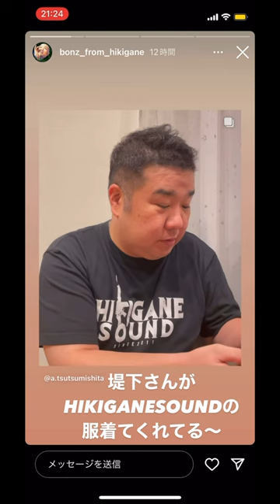HIKIGANESOUNDの服を着る堤下さん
🔥 日本語ラップエクスプローラー【HIP HOP楽曲紹介】 🔥

🎤 チャンネル概要:
日本のラップシーンをショートでエキサイティングに紹介するYouTubeチャンネル、「日本語ラップエクスプローラー【HIP HOP楽曲紹介】」へようこそ！最新のヒット曲から隠れた名曲まで、わずかな時間でアーティストの才能と音楽の魅力をお届けします。一緒に、日本語ラップの新たな世界を発見しましょう！

🎶 特徴的なコンテンツ:

ショートでコンパクトな動画で、最新の日本語ラップ楽曲をピックアップ。
アーティストの個性や楽曲のハイライトを際立たせ、聴き手を引き込む独自の解説スタイル。
視聴者からのリクエストに応えながら、常に新しい楽曲をチェックして紹介。
🌟 ポイントになること:

ショート動画だからこそ、瞬時に伝わるエネルギーと共に、新しいアーティストやトレンドを網羅的に紹介。
ラップシーンの最前線をキャッチし、聴き手にワクワク感を提供。
🤝 ファンとのつながり:
チャンネルはコミュニティの一部。コメントやSNSでの交流を通じて、みんなで日本のラップカルチャーを楽しもう！

新しい音楽と感動を毎週お届けします！🔔

「日本語ラップエクスプローラー」へ！このチャンネルでは、HIPHOPカルチャーの深遠な世界を共有し、日本のHIPHOPシーンから世界中の響きまで、幅広い音楽要素をお届けしています。音楽愛好者やHIPHOPファンのみなさんとともに、情熱的でエキサイティングなHIPHOPの世界に浸っていきましょう。

🎤 ラップとヒップホップアルバム:
まずは、最新のHIPHOPアーティストから過去の名曲まで、幅広いジャンルの楽曲をお届けしています。アーティストの独自のスタイルや歴史的な名曲、そしてファッションの変遷まで、HIPHOPの多様性を探求します。アルバムのリリース情報やヒット曲の背後に潜むストーリーも解説し、HIPHOPの素晴らしさを感じていただけるよう心がけています。

🔊 バトルビートとMCバトル:
続いて、熱いバトルビートとフリースタイルのスリリングな世界をお楽しみください。エミネムやキングギドラなどの伝説的なバトルから、最新のMCバトル情報まで、HIPHOPカルチャーの中で芽生える熱気を伝えています。テンションの上がる瞬間を共有し、HIPHOPのエッセンスに触れてみてください。

🌐 HIPHOPカルチャーと日本のシーン:
日本のHIPHOPシーンの動向やアーティストの活動、音源制作の舞台裏、ミュージックフェスティバルやダンスイベントの模様まで、HIPHOPカルチャーの様々な側面に焦点を当てています。カラオケからチルな雰囲気、ドリルまで、HIPHOPの多様性を探求し、視聴者の皆さんと共有していきます。

🎶 音楽とビート:
BPMやビートジャック、そしてエモいリミックスなど、音楽にまつわるトピックも幅広く取り上げています。HIPHOPの起源や世界での評価、海外の反応やリアクション動画も積極的に取り入れ、音楽に関する興味深い情報をお届けします。HIPHOPが生み出す魅力的なサウンドに耳を傾け、その奥深さに迫っていきましょう。

📆 時代と歴史:
HIPHOPの歴史とともに、2023年から2018年までのリリース情報や流行り、キーマンたちの動向を振り返ります。HIPHOPの時代背景を理解し、音楽の進化を追いかけることで、視聴者の皆さんと共にHIPHOPの旅に出かけるきっかけとなれば嬉しいです。

🎤 ヒップホップアートとアーティスト:
アートとアーティストの融合も見逃せません。グラフィティーやアーティストの衣装、髪型など、HIPHOPが生み出す独自のファッションやビジュアルにも焦点を当てています。アートと音楽の交差点で、HIPHOPの魅力を感じてください。また、人気アーティストの最新情報やその活動についてもレポートしています。

🔊 チルな雰囲気とトラップ:
カラオケやチルな雰囲気から、トラップまで。HIPHOPの多様性を反映するように、リラックスした雰囲気やトラップビートの特徴を紹介しています。その心地よいリズムに身を委ね、チルなひとときを共有しましょう。

🌐 グローバルな視点:
HIPHOPは国境を越え、世界中で愛されています。そのため、海外の反応やリアクション動画を通じて、世界中のHIPHOPファンと繋がります。異文化交流を通して、HIPHOPがもたらす共通の感動を共有しましょう。

🎶 音楽の起源とカルチャーの根源:
音楽の起源やHIPHOPカルチャーの根源に触れ、その歴史や進化を追いかけます。Japan HIPHOPの興隆やその独自性、世界との交流など、HIPHOPの興奮と深みを感じていただけるコンテンツをお届けしています。

📆 世代別に振り返る:
HIPHOPの進化を理解するために、80年代、90年代、そして00年代から最新の2023年まで、世代別に音楽の変遷やキーマンを振り返ります。HIPHOPの歴史を知ることで、今日の音楽シーンがどのように形成されてきたかを理解しましょう。

🎵 楽曲紹介とバトルビート:

🔍 楽曲紹介:
当チャンネルでは、HIPHOPの魅力を具現化する楽曲の解説に力を入れています。日本国内外を問わず、新進気鋭のアーティストからベテランまで、幅広い音楽スタイルを紹介しています。アーティストのバックストーリーや楽曲制作の秘話、歌詞の意味深さなど、楽曲に込められたストーリーを掘り下げ、視聴者の皆さんとともに楽曲に没入していきます。

HIPHOPの核とも言えるバトルビートとMCバトルにも焦点を当てています。エミネムや日本のMCたちの名勝負から、最新のバトルイベントまで、激しいリリックと共に響き渡るバトルビートの魅力を伝えます。MCたちのテクニックや言葉の掛け合い、そして熱狂的な観客の反応によって生まれるエネルギーを感じ取り、HIPHOPの真髄に触れてください。

🥁 バトルビートの解説:
バトルビートはHIPHOPカルチャーの中でも特に重要な要素であり、その構造やリズムには独自の魅力が詰まっています。当チャンネルではバトルビートの解説動画も提供し、ビートメイキングの技術やバトルビートが持つ独特のサウンドに迫ります。これにより、視聴者の皆さんがHIPHOPの楽曲やバトルに対する理解をより深めていただけることを目指しています。

🎶 バトルビートへの挑戦:
また、視聴者の中からのリクエストに応じ、自身でバトルビートに挑戦する企画も実施しています。この取り組みを通じて、HIPHOPへの参加型体験を提供し、視聴者の皆さんが自ら楽曲制作やバトルに挑戦するきっかけとなることを願っています。興奮と創造性が交わる場として、チャンネルの一員として共に成長していきましょう。

これらの要素を通じて、楽曲とバトルビートの奥深さを探求し、HIPHOPのリアリティを感じていただけるよう心がけています。新しい発見と共に、日本語ラップエクスプローラーのコンテンツをお楽しみください！ 🔥🎤

これらの要素を通じて、日本語ラップエクスプローラーはHIPHOPの広がりや深みをお伝えし、視聴者の皆さんと共にHIPHOPの旅に参加していくことを目指しています。質問やリクエストがありましたら、どうぞお気軽にコメントしてください。HIPHOPの素晴らしさを共有し、共に盛り上がりましょう！ 🔥🎵